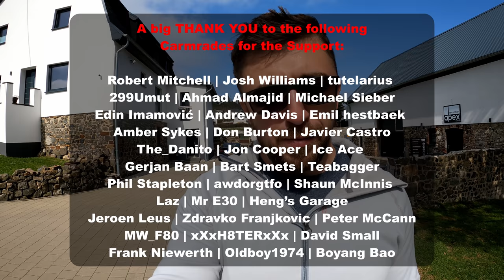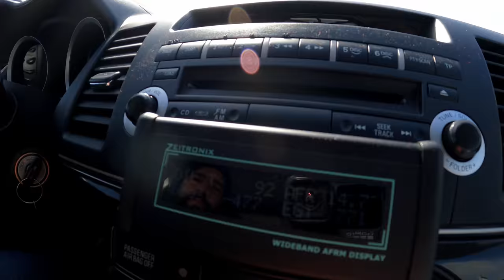400 HP Mitsubishi Lancer EVO X Nürburgring Onboard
A lap in an EVO was always on my to-do list. I am happy I got this amazing opportunity to experience a modified EVO X on the Nürburgring. Quite often, people call the GR Yaris a "modern day EVO" and having driven the GR Yaris a few moments before hopping in the EVO, I can confirm both cars are very similar!

Topics & Time Stamps:
00:00 Intro & Walk Around
02:25 LAP
11:38 Thoughts & Conclusion